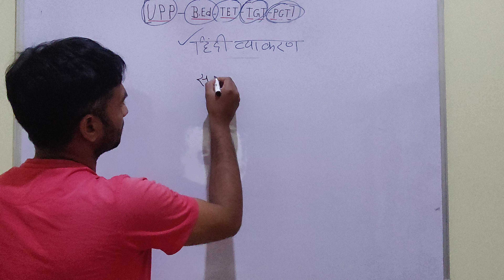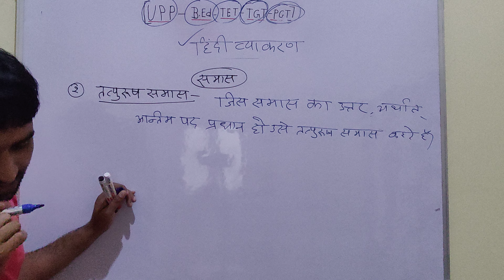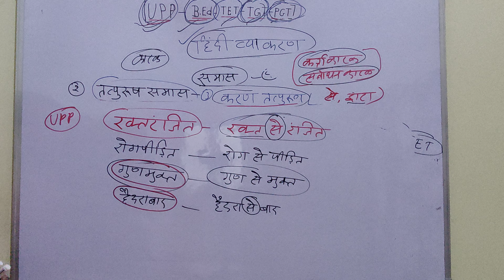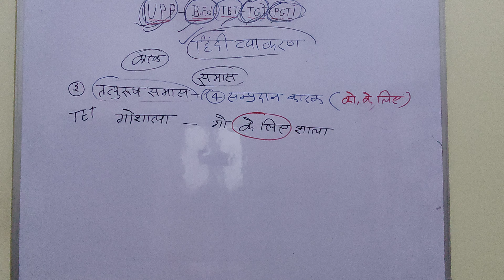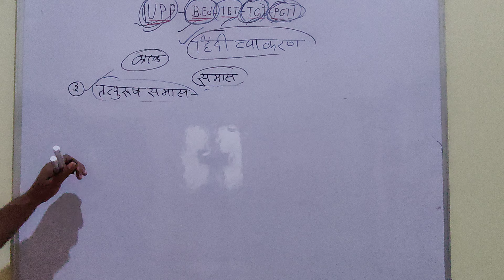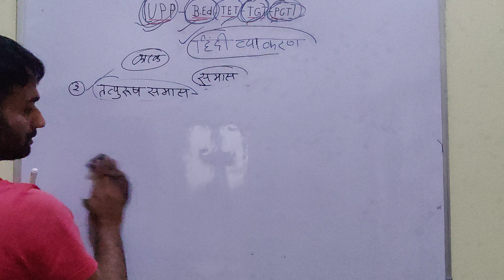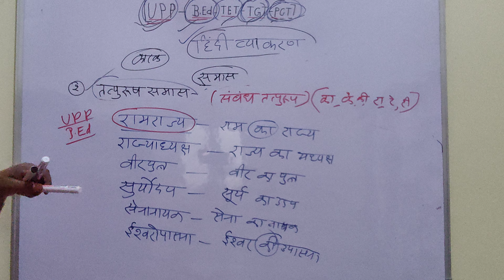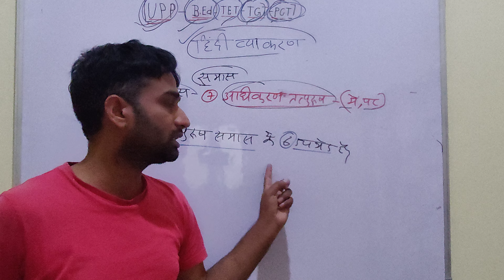# 2025 TGT PGT हिंदी समास महत्त्वपूर्ण#